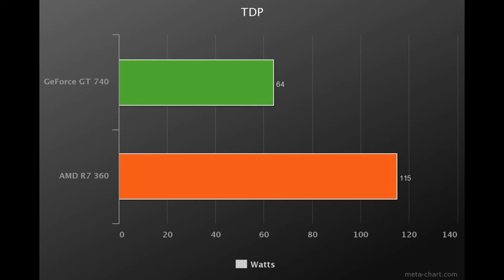AMD R7 360 Review - R7 360 vs GT 740 at $100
To Be Precise the AMD R7 360  Price is $110 but Still its Near the $100 Graphic Card Price Mark and In Upcoming Months You Will See Price Drop on AMD R7 360.

R7 360 vs GT 740 Gaming Benchmarks:
R7 360 Battlefield 4 Ultra Settings 1080p:
GeForce GT 740 = 22
AMD R7 360 = 32

GTA 5 High Settings (No AA) 1080p:
GeForce GT 740 = 30
AMD R7 360 = 49

Call of Duty: Black Ops II Ultra Settings 1080p
GeForce GT 740 = 58
AMD R7 360 = 65

VRAM:
GeForce GT 740 = 4GB
AMD R7 360 = 2GB

TDP:
GeForce GT 740 = 64W
AMD R7 360 = 115W

Price:
GeForce GT 740 = $99
AMD R7 360 = $109

Both R7 360 and GT 740 Are Entry Level Graphic Cards
The Nvidia GeForce GT 740 is $10 Cheaper and With 2GB Ram More But The AMD R7 360 Give You 30% More Performance.
If You Have Extra $40 to Spend than I Will Say Buy GTX 950 or Wait for Nvidia Geforce GT 940.

This Video is Recorded with:
►Camera: Nokia Lumia 1520